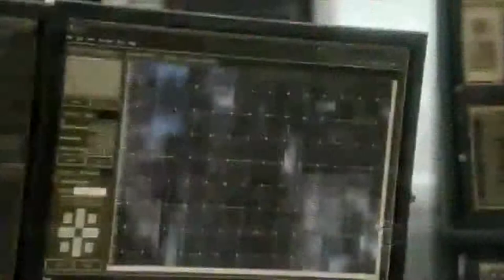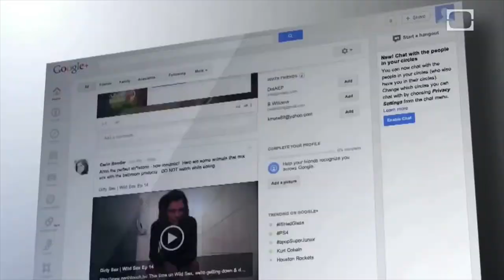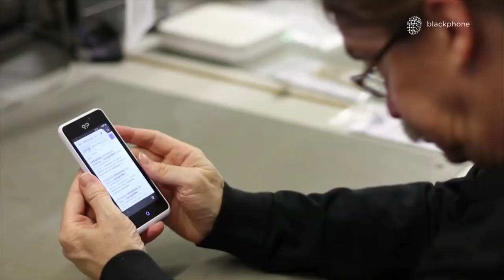El Mapa Digital - Espías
El mundo de la ficción siempre consideró a la tecnología una aliada especial para el espionaje. Pero desde hace poco se sabe a ciencia cierta de qué manera espían algunos gobiernos a los líderes y a la población en general. Una historia de conspiraciones que se llenó de confirmaciones pero también, de tecnología de punta.